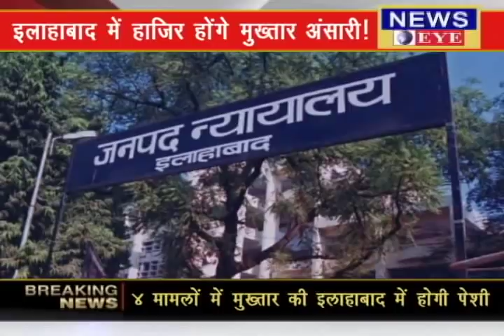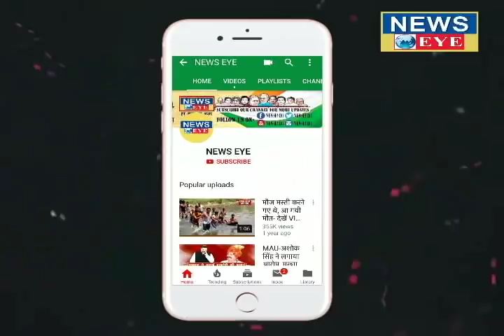बाहुबली मुख़्तार 4 मामलों में इलाहाबाद के स्पेशल कोर्ट में होंगे पेश!/ NEWS EYE INDIA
पूर्वांचल के बाहुबली नेता मुख्तार अंसारी पहली बार इलाहाबाद में हाजिर होंगे…विधायकों.सांसदों के खिलाफ चल रहे आपराधिक मामलों की सुनवाई के लिए बनाई गई स्पेशल कोर्ट में मुख्तार अंसारी को पेश किया जाएगा….मुख्तार अंसारी के खिलाफ मऊ में चल रहे चार विचाराधीन मुकदमों की फाइल स्पेशल कोर्ट में लगी हुई है...जिस पर शुक्रवार को सुनवाई होगी…हाईकोर्ट के निर्देश पर माननीय सदस्यों और पूर्व सदस्यों के लिए बनाई गई स्पेशल कोर्ट में पूर्व सांसद ,सांसद पूर्व विधायक ,विधायक पर चल रहे आपराधिक मुकदमों की सुनवाई हो रही है…जिसमे प्रदेश भर के नेताओं की पेशी हो रही  है…